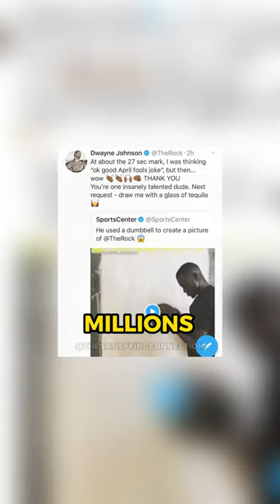🎨😲Sensational Artist you must know about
In this captivating video, Meet Boubou Niang, the sensational artist from Dakar, Senegal. But Boubou isn't your ordinary painter—he turns everyday objects into art, painting with anything he can grab, and he does it with his eyes closed or behind the canvas! Boubou Niang's art skyrocketed on social media, captivating global art enthusiasts.